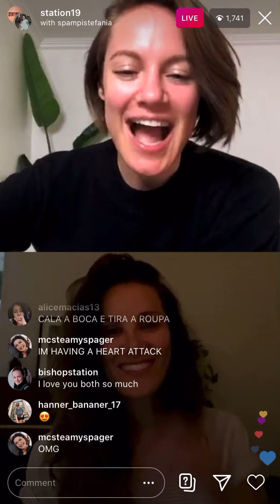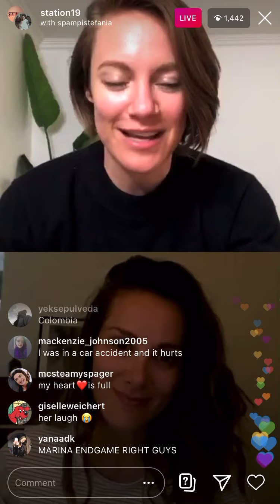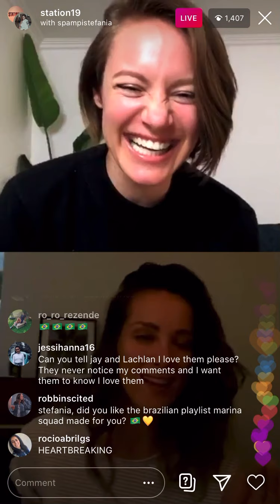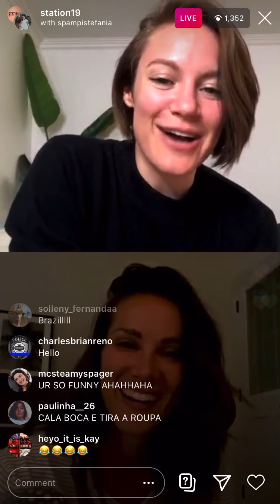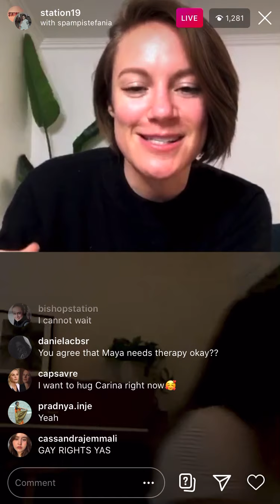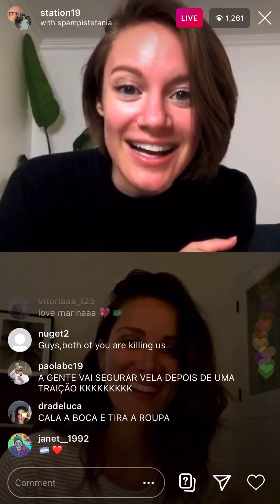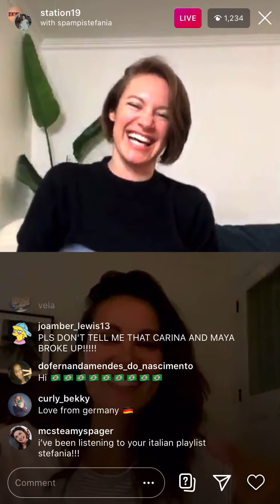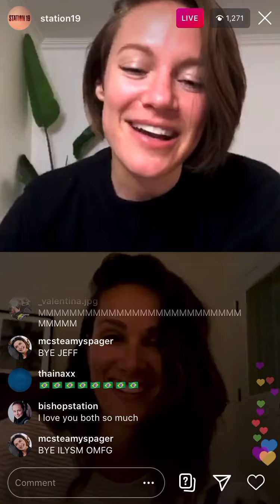Danielle Savre’s Live Instagram w/ Stefania Spampinato | May 7, 2020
The two most amazing women ever🥺